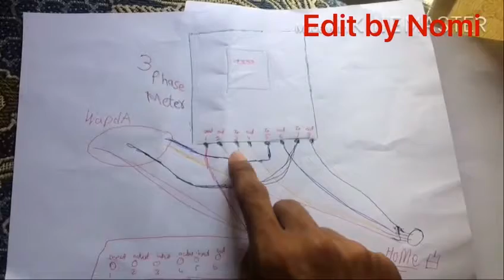3 phase meters connections